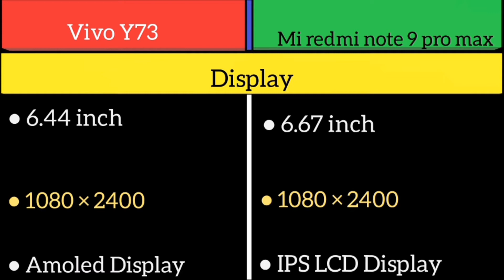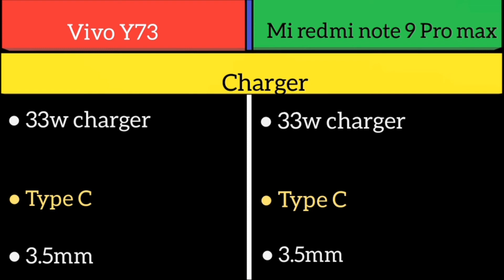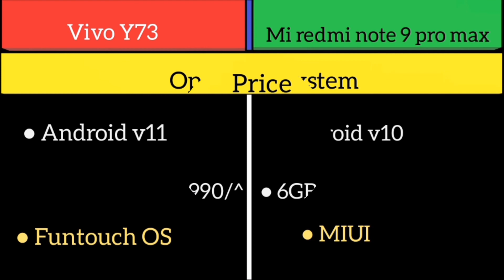Vivo Y73 Vs Mi redmi note 9 Pro max